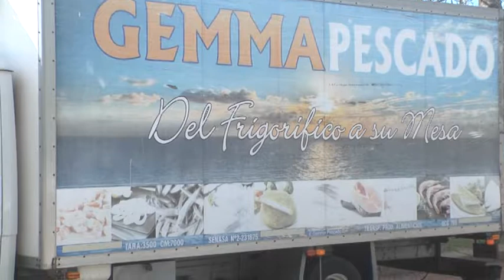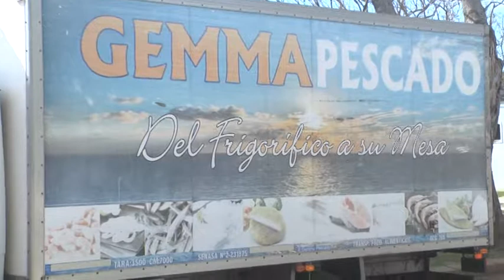Ariel – Gemma Pescados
El camión de pescados estará en la localidad hasta las 1300 hs.